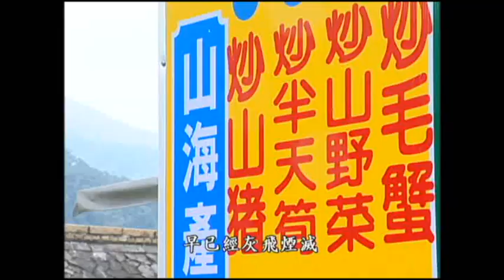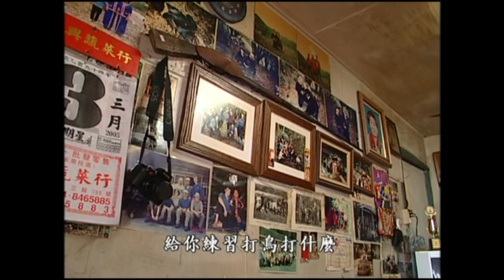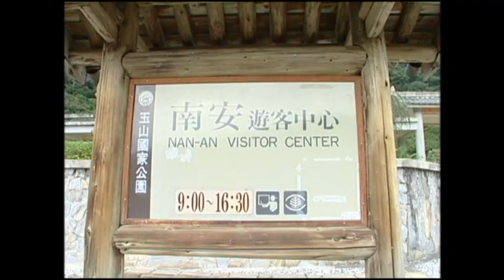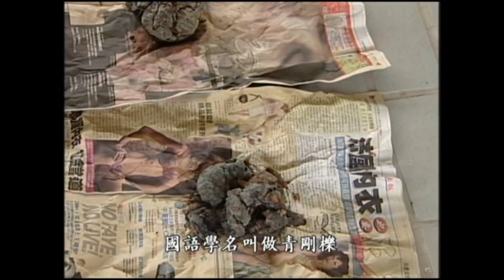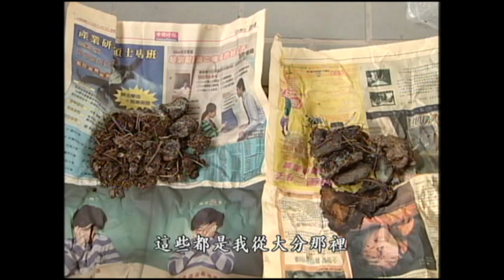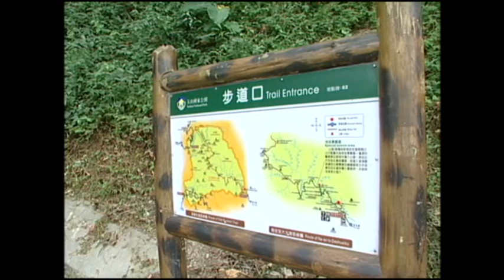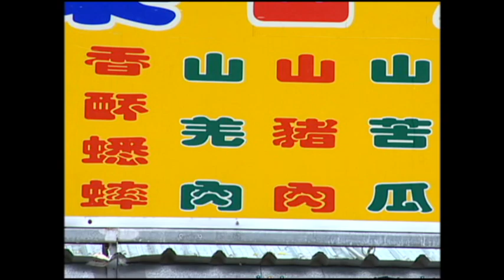【山林保育】獵人現代組曲｜布農獵人轉型傳承狩獵文化 (我們的島 第296集 2005-03-14)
林淵源是玉山國家公園出色的巡山員，曾帶著動物研究者上山進行黑熊研究多年。如今常常帶著部落孩童回到舊部落，講述山林古老的傳說。陳中信是林務局的臨時員工，曾與研究生一起走遍大武山，翻山越嶺三年，只為追尋雲豹的腳蹤。全公道在部落經營生態休閒農場，他的夢想是讓更多人看見老部落巴庫拉斯與七彩湖的美麗。他們都有一個共同點--都曾是優秀的獵人。憑藉著獵人對山林的熟悉、對生態的了解，將古老的知識轉化為現代專業的才能。傳統的狩獵文化究竟能否在現代開創新的可能呢？他們的故事或許是一個起點...